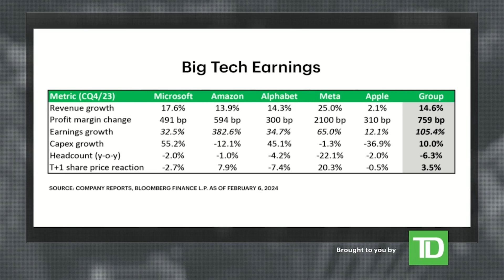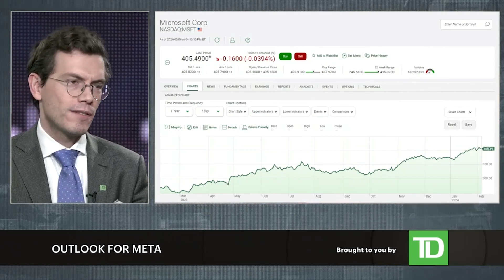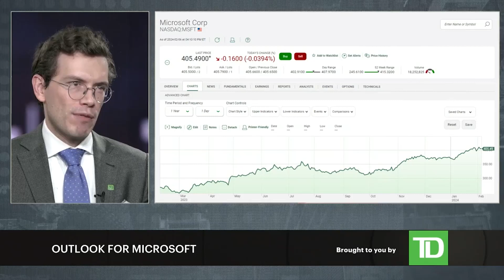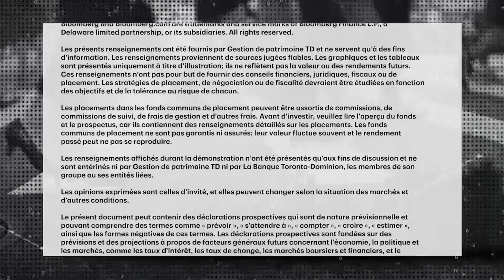Can the “Magnificent Seven” tech giants continue to outperform following impressive quarterly result